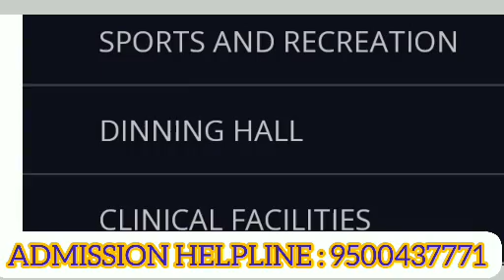KSR College of Nursing Review || Facilities & Placement details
நாங்கள் இலவசமாக மாணவர்களுக்கு கல்வி ஆலோசனை வழங்கி மாணவர்களுக்கு கல்லூரியின் கட்டணங்களை பற்றி தெரிவித்து மாணவர்களுக்கு கல்லூரியில் பணிபுரியும் ஆசிரியர்களின் mobile number மட்டுமே தருகிறோம். படிப்புகளை தேர்ந்தெடுப்பது கல்லூரிகளை
தேர்ந்தெடுப்பது அனைத்தும் மாணவர்கள் சுயமாக சிந்தித்து கல்லூரிகளுக்கு சென்று பார்த்து கட்டணங்களை கல்லூரியில் ஒரு முறை உறுதி செய்துவிட்டு சேரவும்.பின் நாட்களில் நடைபெறும் எதற்கும் எங்களது சேனல் பொறுப்பாகாது.
நன்றி